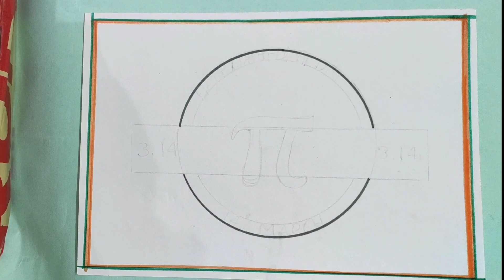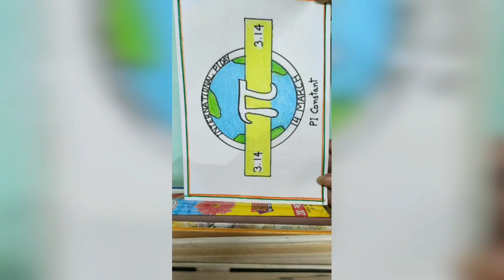International Pi Day Drawing/ Pi Day Poster Drawing/ How to Draw Pi Day Chart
International Pi Day Drawing
International Pi Day Drawing Easy Steps
World Pi Day Poster Drawing Idea
Pi Day Slogan Writting Idea
How to Draw Pi Day Chart for Project
How to make Mathematics Project Drawing
Beautiful handwriting and Calligraphy
Happy Pi Day Drawing
Pi Day Chart for Students
Pi Day Poster Drawing
Pi Day Drawing Easy